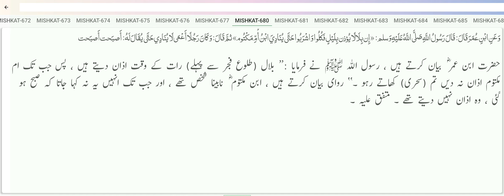Mishkat ul Masabih Episode 34 : 661 to 680 Hadees : By Verify Text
⚞Note⚟